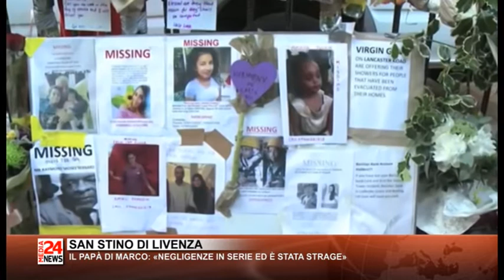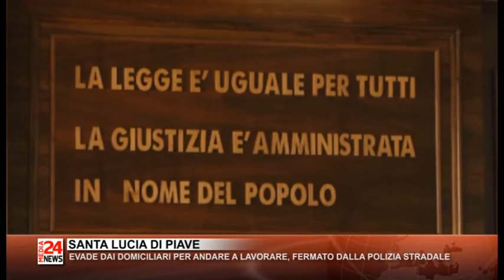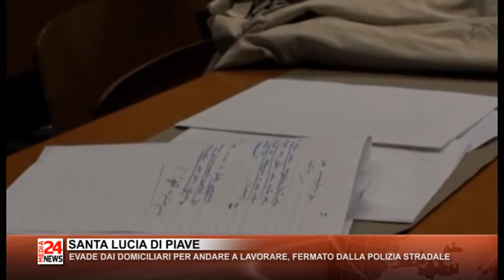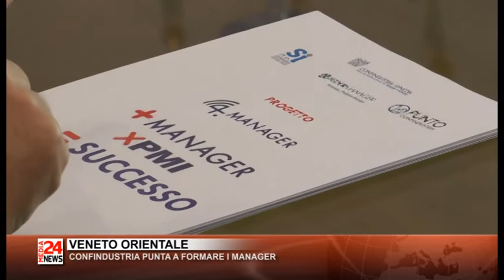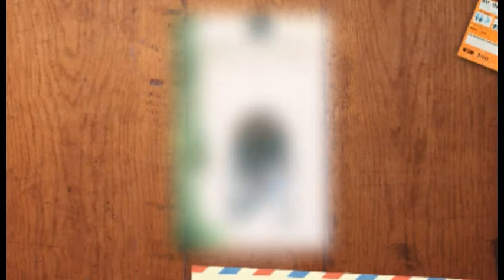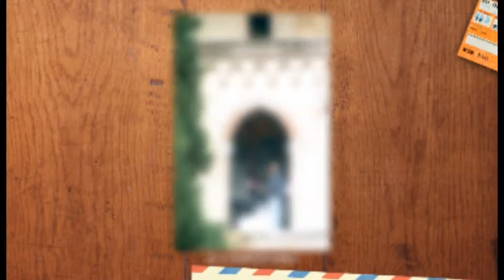Il Telegiornale del Veneto orientale del 29 01 2020